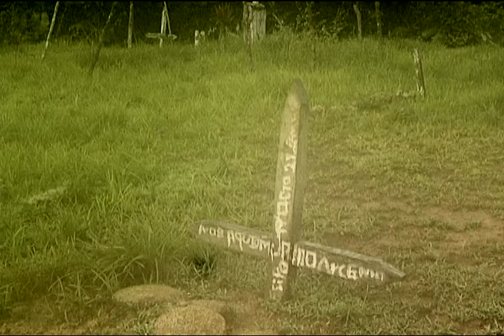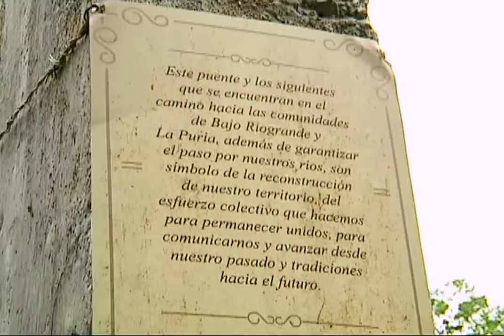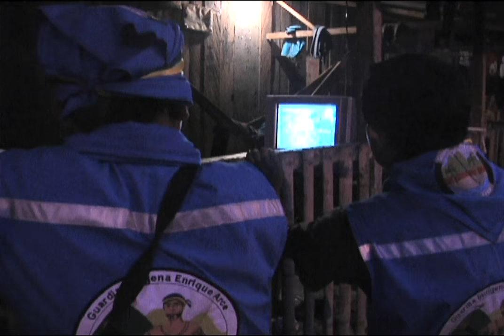Resistiendo en La Puria [Especial] Telemedellín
Los Emberá han estado expuestos desde la década de los 70 a los embates de grupos armados ilegales interesados en el control de la minería ilegal y de los extensos territorios donde están asentados.